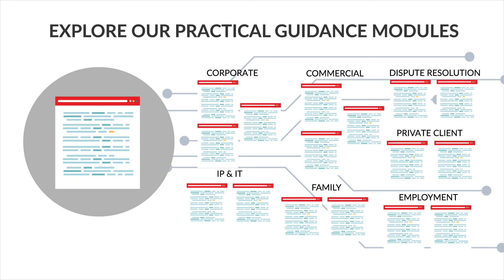Lexis Practical Guidance